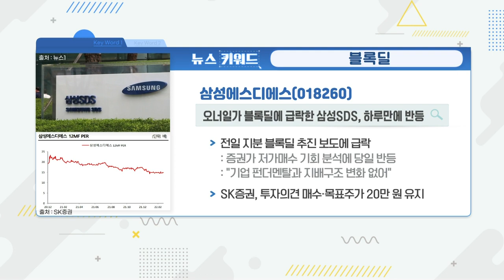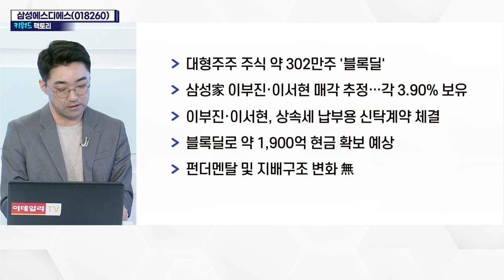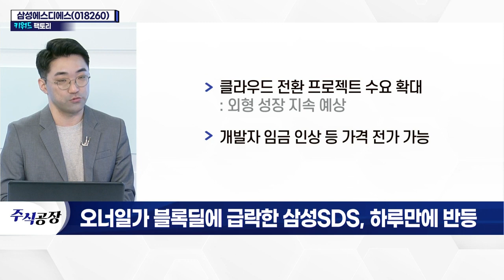삼성에스디에스(018260), 오너가 블록딜… 주가 급락_키워드 팩토리 (20220323)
- 대형주주 주식 약 302만주 '블록딜'
- 삼성家 이부진·이서현 매각 추정… 각 3.90% 보유
- 이부진·이서현, 상속세 납부용 신탁계약 체결
- 블록딜로 약 1,900억 현금 확보 예상
- 펀더멘탈 및 지배구조 변화 無
- 지난해 영업이익 8,100억 기록
- 중대재해처벌법 시행으로 환경·보건·안전 시스템 수요 증가
- 클라우드 전환 프로젝트 수요 확대
- 개발자 임금 인상 등 가격 전가 가능